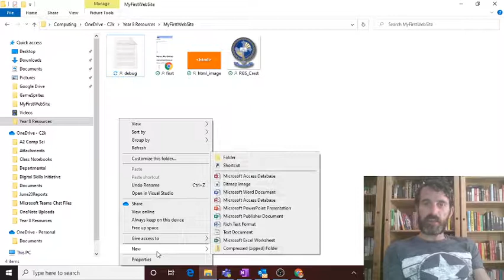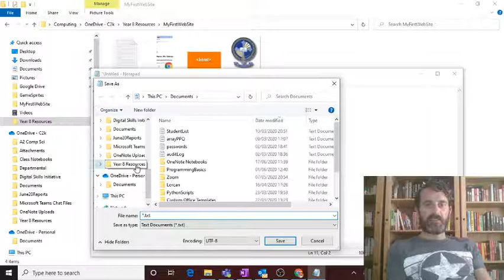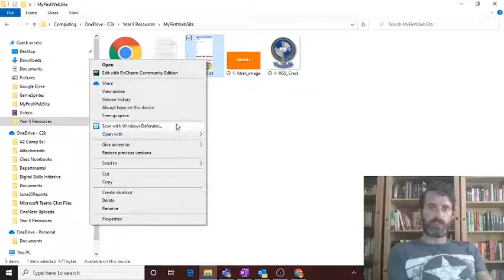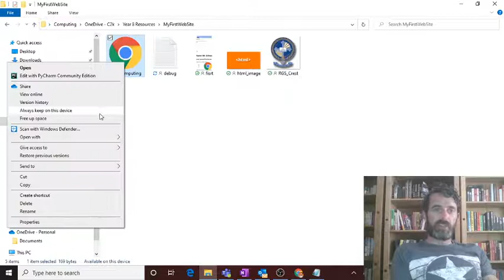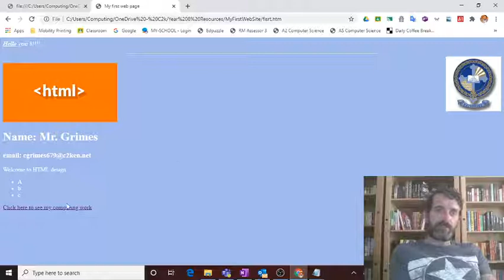HTML Lesson 7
Using local links - Linking to your second page